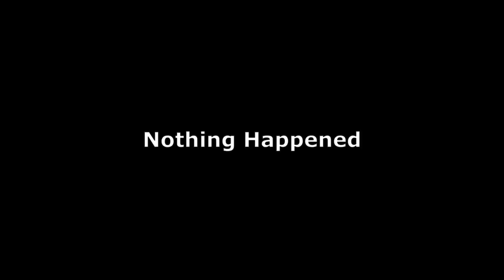Find the armadillo scute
Happy holidays! the new Minecraft update is just around the corner and i will be making more videos showcasing the new update.